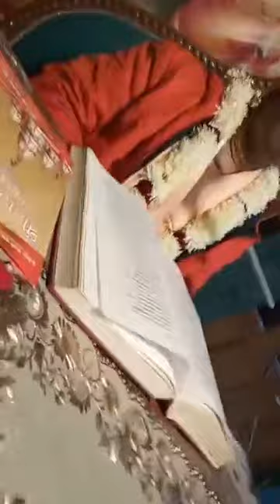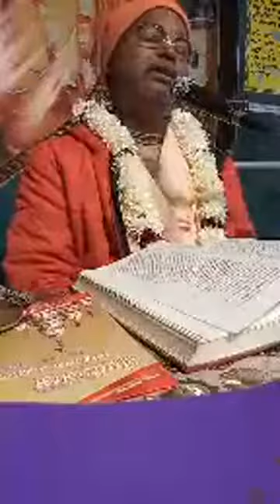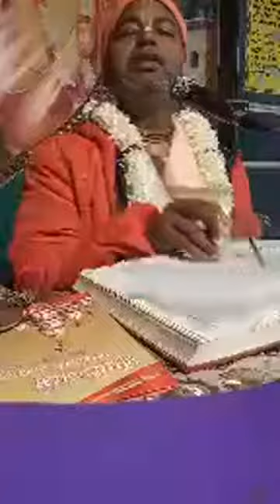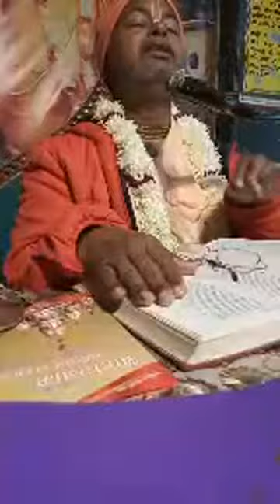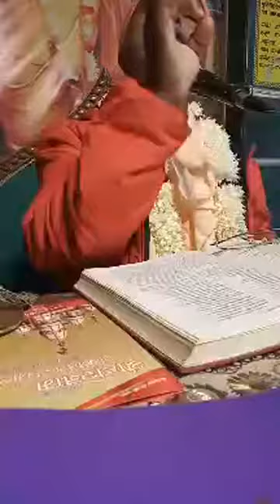BV Sridhar Maharaj - 06.12.2018 am (Delhi)